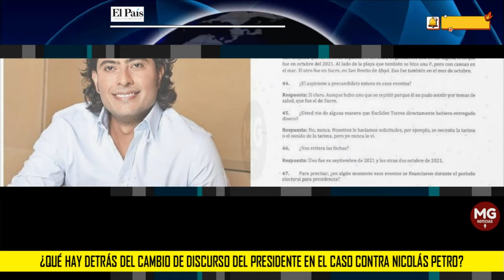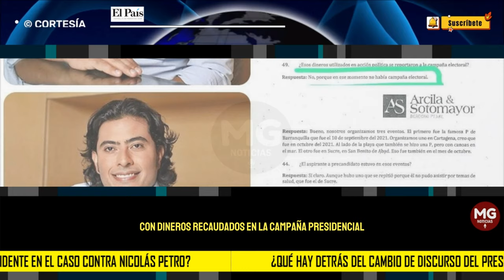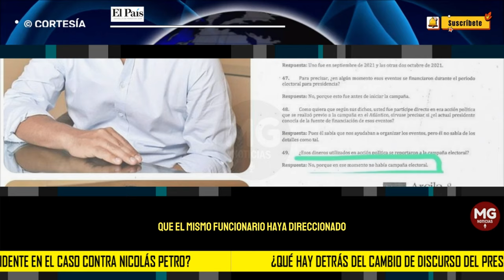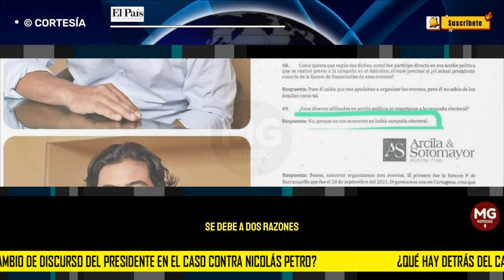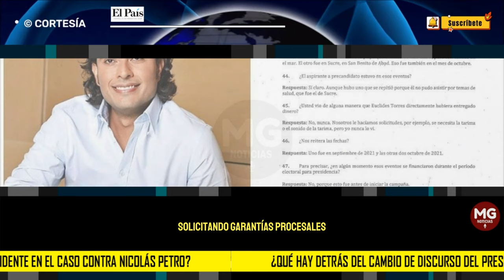🔴 ¿QUÉ HAY DETRÁS DEL CAMBIO DEL DISCURSO DEL PRESIDENTE EN EL CASO CONTRA NICOLAS PETRO?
El caso de Nicolás Petro Burgos está tomando un nuevo rumbo a propósito de las declaraciones del presidente Gustavo Petro, quien dejó atrás el discurso de “yo no lo crié”, para ahora “victimizar” a su hijo al denunciar que su investigación es usada como una venganza en su contra.